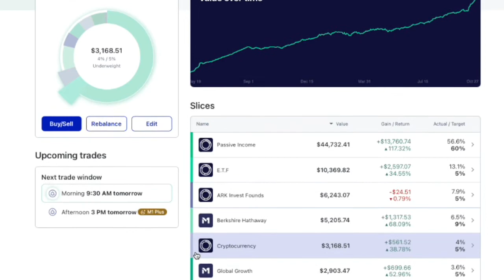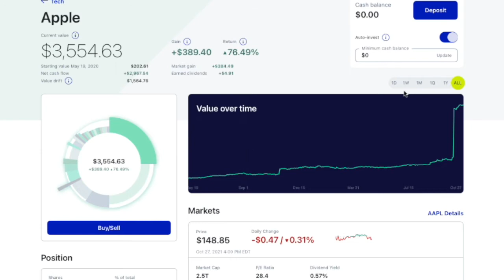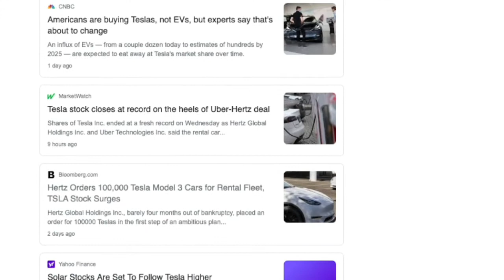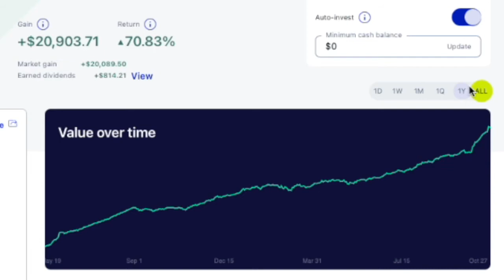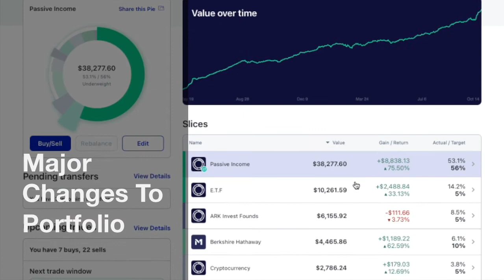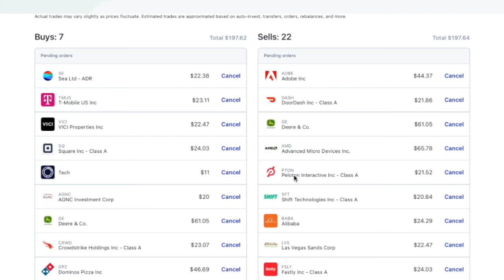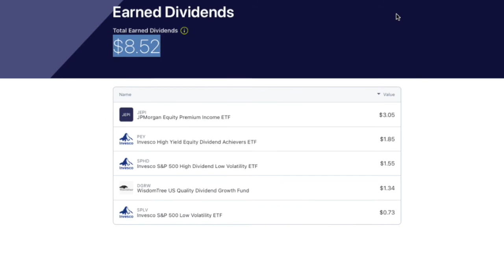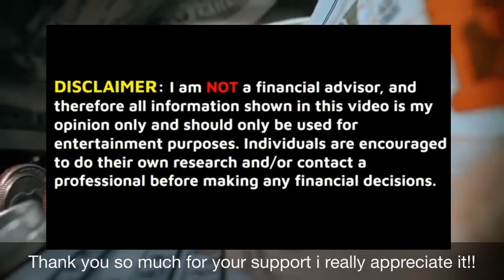Major Changes To My Dividend Stock Portfolio | Dividend Investing AAPL TSLA E.P 45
Professional Pies from M1 Finance
💎  Berkshire Hathaway
💎  Ultra Aggressive
💎  Global Growth
💎  Global Value

***For your convince, please take a look at the timestamps below
Timestamp
01:33 Intro - Intro - Video Overview.
01:01 Let's Talk About Apple.
04:01 Tesla at $1 Trillion Market Valuation.
06:54 Dividend Updates.
09:38 Major Changes To The Portfolio
15:32 Thank You For Watching, Till Next Month.  See You Soon.

| Get up to a $250 crypto bonus

The information will help me improve my contents here on YouTube.

––Music Credits
Resources Topics
Goolge
aapl nesw tesla news